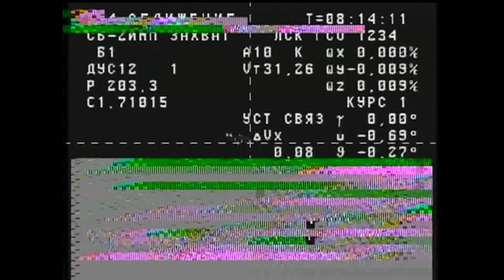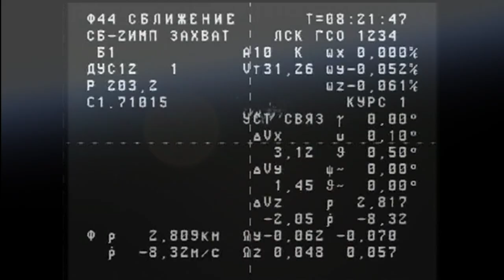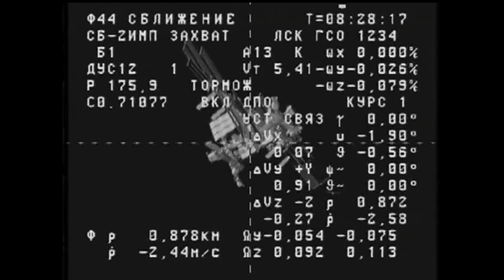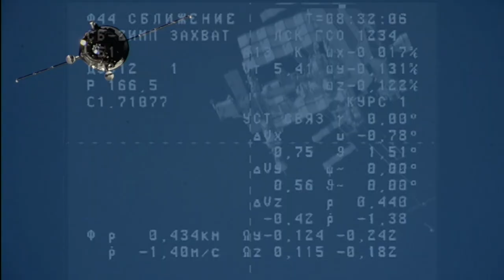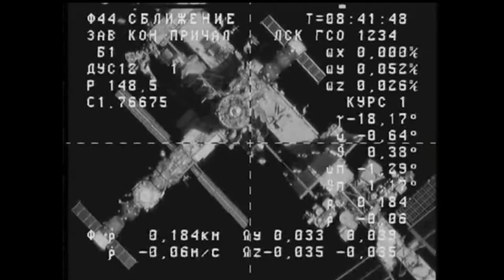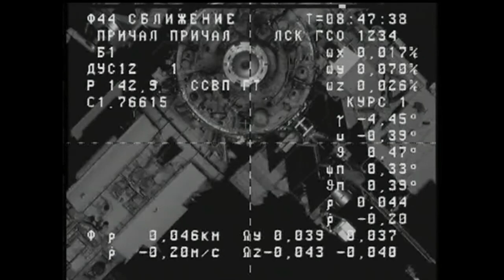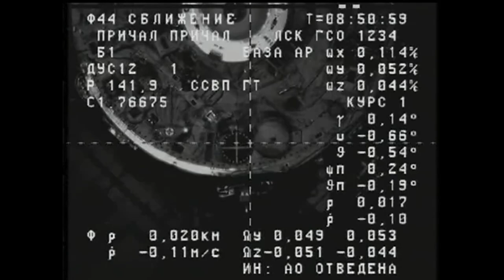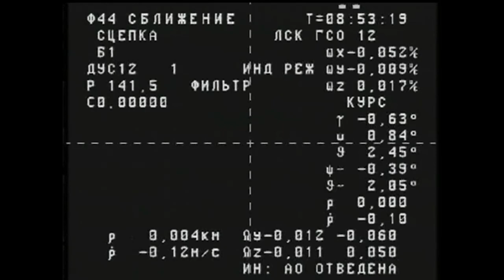Roscosmos's Progress 89 Cargo Ship Docks to the International Space Station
The uncrewed @tvroscosmos ISS Progress 89 cargo spacecraft docked to the Zvezda module August 17 after launching to the International Space Station from the Baikonur Cosmodrome in Kazakhstan August 14 on a Soyuz booster rocket. Progress is filled with over three tons of supplies and cargo and will remain docked to the space station for approximately six months.

Credit: @NASA